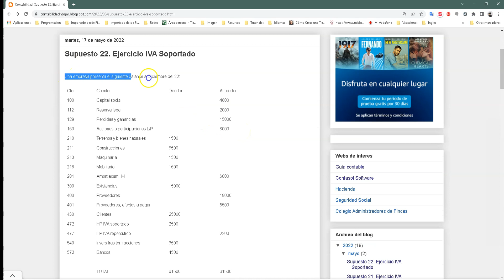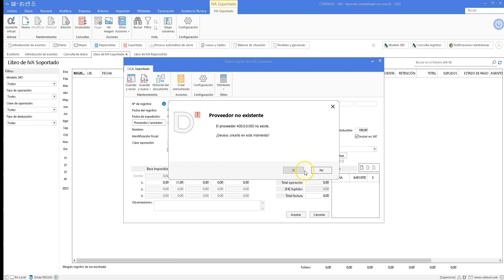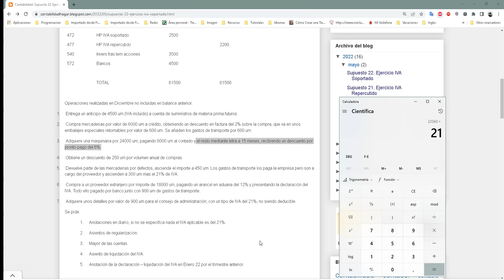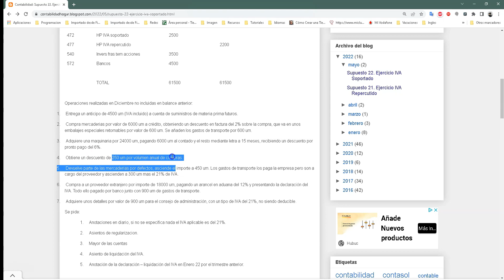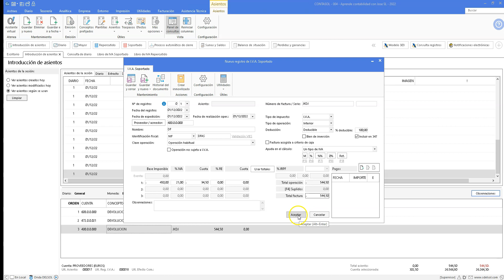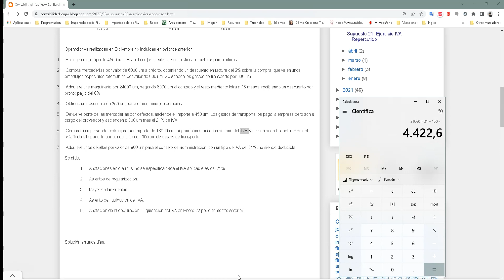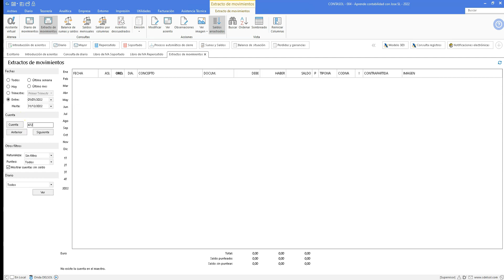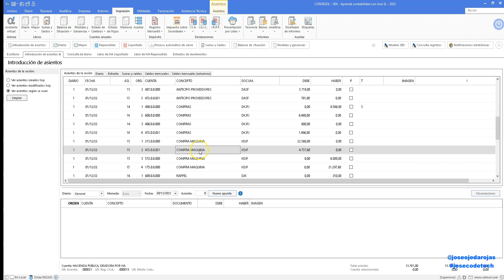39 Supuesto 22 IVA Soportado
Ejercicio practico de contabilidad basado en IVA Soportado realizado con Contasol.

🐙  Repositorio de código en GitHub (apóyalo haciendo "Star" en él si te resulta útil):

🔗  RECURSOS DEL TUTORIAL:

📖  ¡He publicado mi  libro! "Introduccion a la Contabilidad"